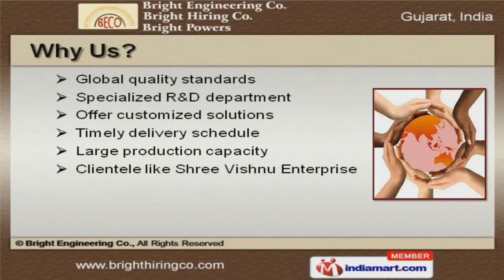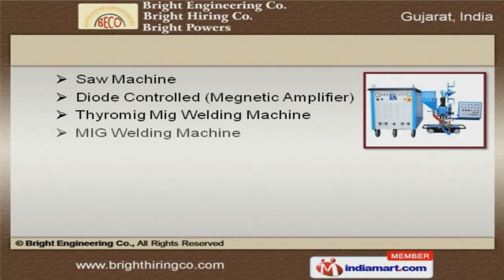Welding Machines by Bright Engineering Co., Vadodara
Welcome to Bright Engineering Company, Manufacturer and Exporter of Electrical Equipments. We are an ISO 9001:2008 and 2000 certified company, established in the year 2002 at Vadodara. We have spread our wings to Indian Subcontinent. Shree Vishnu Enterprise is some of our esteemed clients and we are backed by customized solutions and Timely delivery schedule. We offer a wide assortment of Welding and Cutting Machines. Our Welding Machines are well known for their impeccable performance. Saw and MIG Welding Machines offered by us are extremely reliable. Our Solar Power Products are widely appreciated in the market. We also provide Generator Hiring Services at industry leading prices. Along with that we offer Cutting Machines that are well known for their durability.